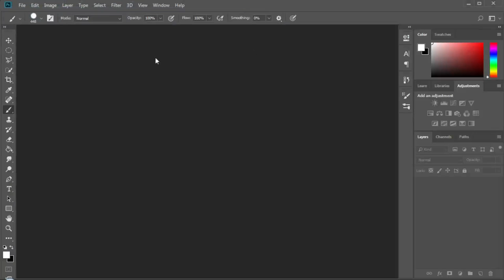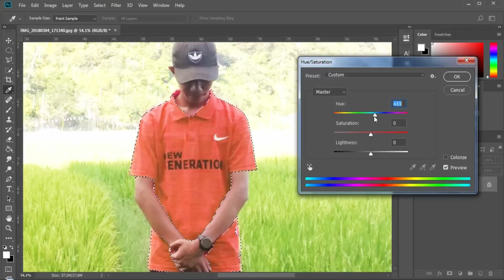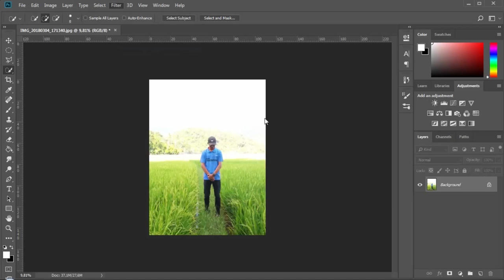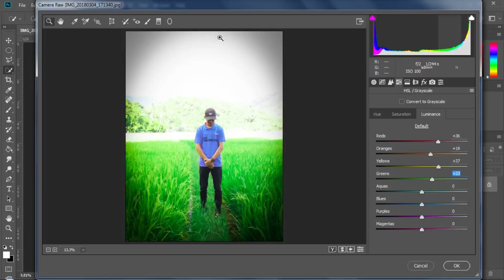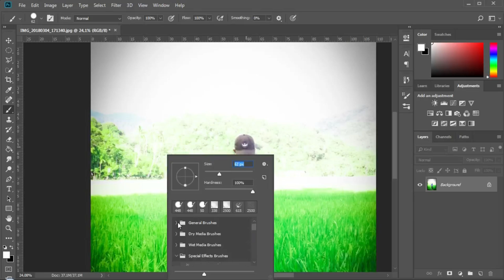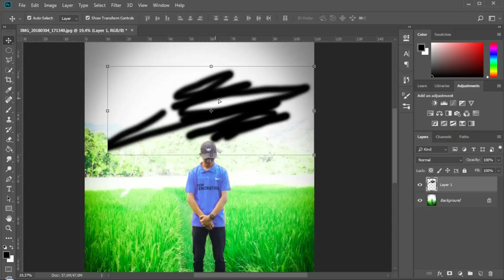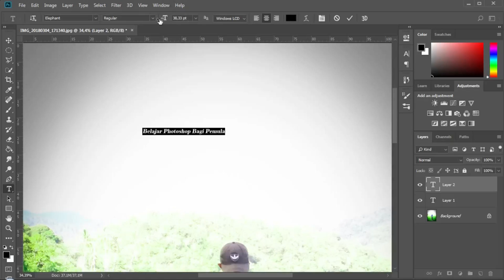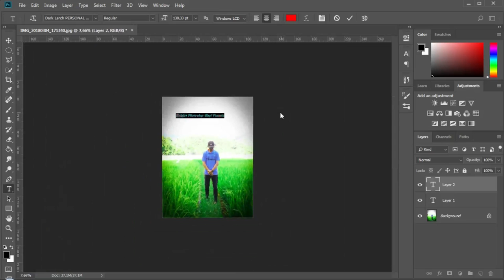Tutorial Adobe photoshop bagi pemula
tutorial adobe photoshop bagi pemula, mulai dari inport foto, seleksi, efect warna dll.